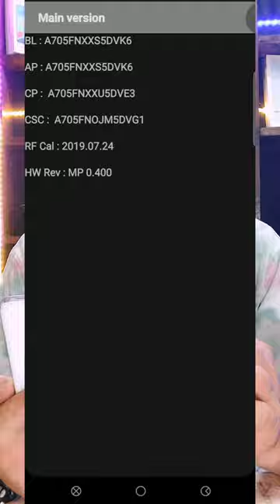كود يكشف تاريخ إنتاج الموبايل 🔥 معرفة اول يوم للهاتف